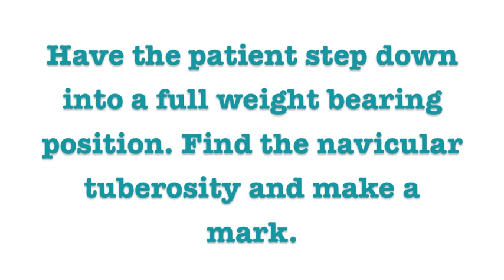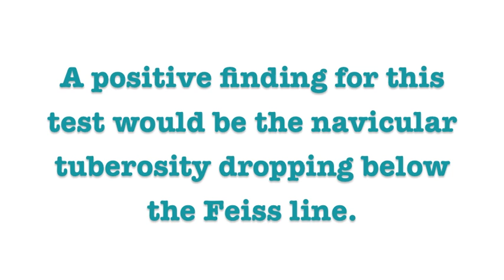Feiss Line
Welcome to the University of Wisconsin -- Eau Claire Athletic Training Education YouTube Library. The purpose of this library is to serve as an educational tool for students of athletic training and anyone interested in the evaluation process of injuries. These vodcasts (video versions of podcasts) are of speical tests and evaluation procedures used in athletic training. Most of these vodcasts are student produced, using either iMovie or Windows Movie Maker. This project is a work in progress and we are "working" out the bugs as we go along. Some of the .mov files have been formatted for use with an iPod type device so the videos may be small.